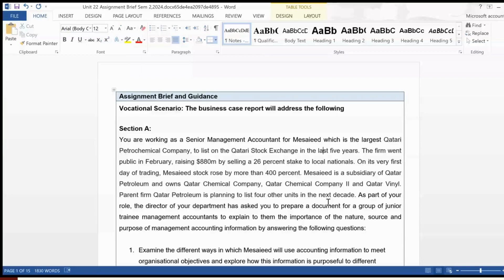You are working as a Senior Management Accountant for Mesaieed which is the largest Qatari Petroche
Examine the different ways in which Mesaieed will use accounting information to meet organisational objectives and explore how this information is purposeful to different stakeholders to maximise performance and minimise risk.